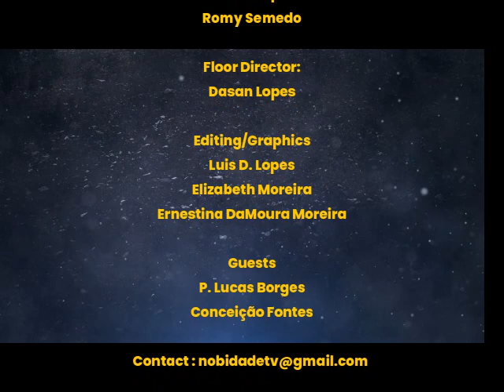Nobidade Missa de abertura de Jubileu de 500 anos de Diocese de Santiago de Cabo Verde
Missa de abertura de Jubileu de 500 anos de Diocese de Santiago de Cabo Verde selebrado pa Reverendíssimo Cardial Don Arlindo.

Location: The Cathedral of the Holy Cross©
Time: 12pm
Address: 1400 Washington St Boston, MA 02118